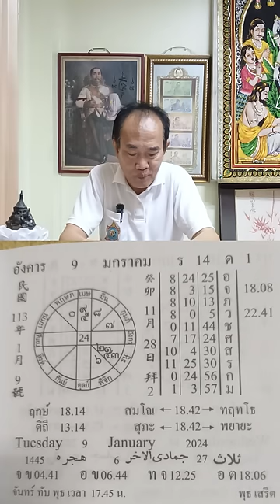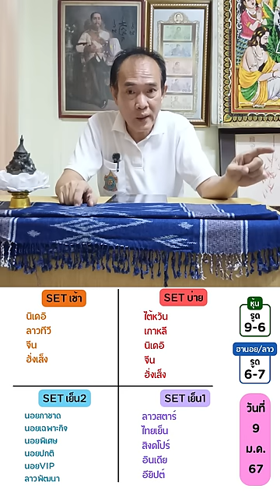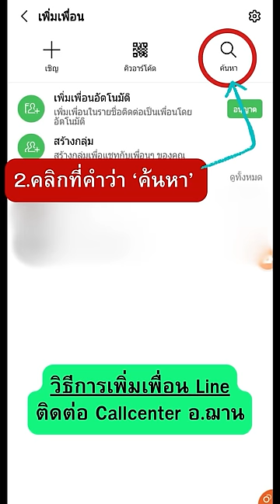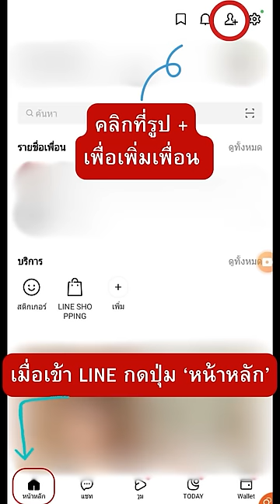เลขนำโชคจักรราศีรายวัน ทีเด็ดการเงิน โชคลาภ 9 ม.ค. 67 | อ.ฌาน โฮลี่